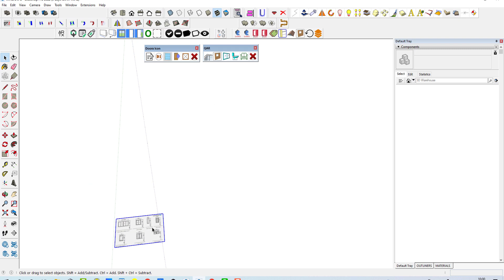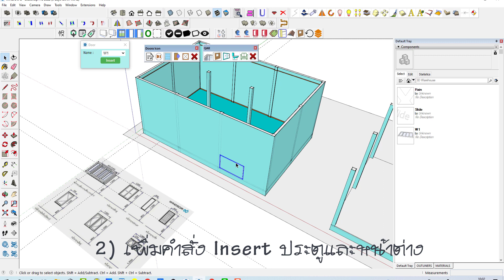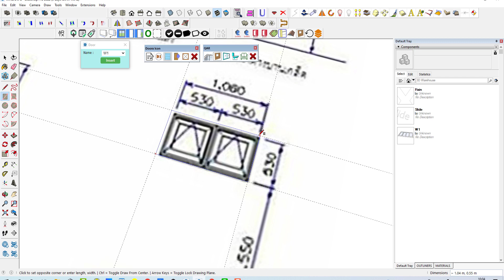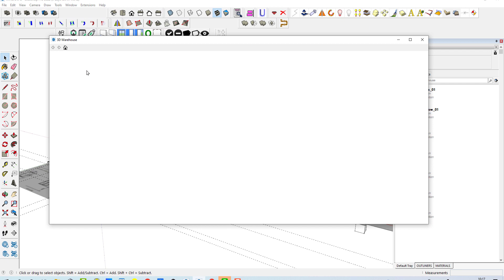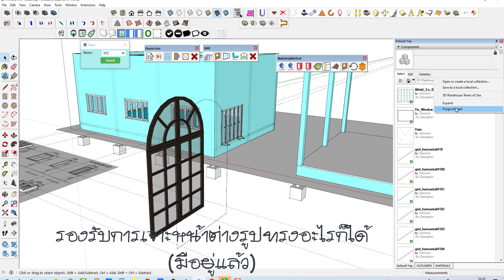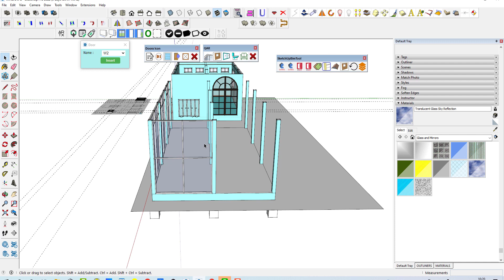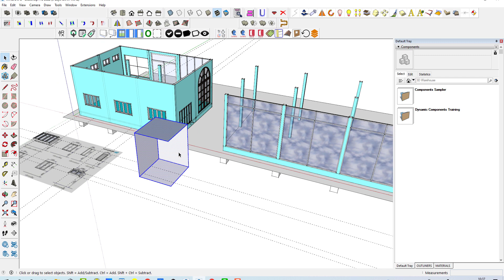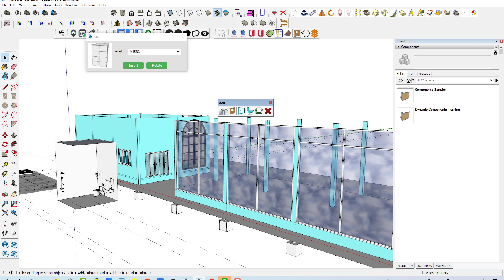เครื่องมือสถาปัตยกรรมที่ดีที่สุดพัฒนาโดยคนไทย เวอร์ชั่น 1.5.2 แจกฟรีในห้องเรียนออนไลน์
รับข้อมูลการลงทะเบียนในรุ่นที่ 6
หรือทักไลน์ : @sketchuphome